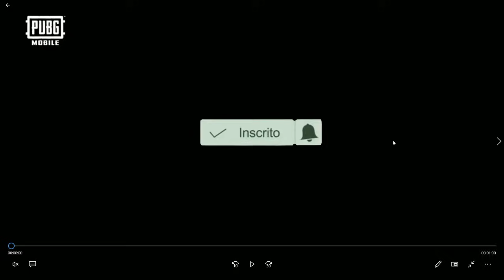POSSÍVEIS NOVIDADES da Nova SEASON 6 E ATT 0.11.5, TRAILER de ANIVERSÁRIO Pubg Mobile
Nesse Vídeo eu trago as  possíveis  novidades da nova Season 6 e o passe de batalha do pubg mobile que provavelmente ira chegar com a att 0.11.5

✅ Vortex4kYT Lá você vai encontrar Tutorias, Videos, Gameplays de Pubg Mobile e fps em geral

✅ Douglas Scott Lá você vai encontrar Tutoriais, Videos, Gameplays Lives Pubg Mobile diarias,fps em geral e unboxing de importações

✅ Mauroilha YT Lá voce vai encontrar lives de Pubg Mobile todos os dias e fps em geral

◼ Placa de video GTX 750 TI 2 GB
◼ 8 GIGA DE MEMORIA RAM
◼ Tv Monitor 32
◼ Monitor Lg 14
◼ Mouse Multilaser Gamer (Xingling)
◼ Teclado Multilaser Gamer (35 conto)
◼ Headset HiperX Cloud Stinger